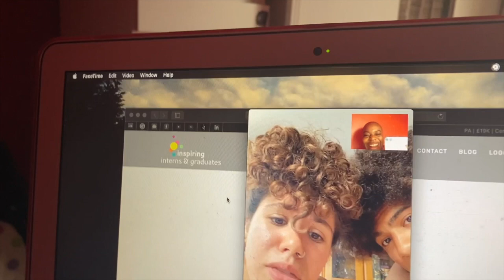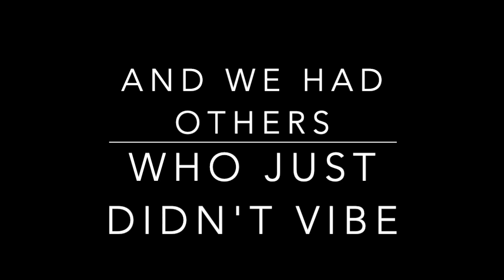MY NEW BOLD LOOK - MY LITTLE SISTER CUTS MY HAIR & IT'S HER FIRST TIME USING CLIPPERS!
Yes like I warned you guys in the early beginnings of my Channel, I was going to embark on an hair journey where I try out different hairstyles and colours and just go all crazy with it. In this Video my little sister will be doing a fade on my hair and let's just say things got a bit crazy.

Watch the video to find out what happens next.

Your Girl,
Soso